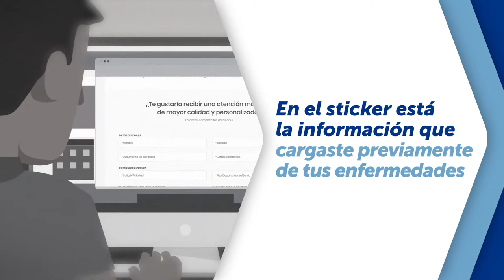Experiencias URG | Q-URG